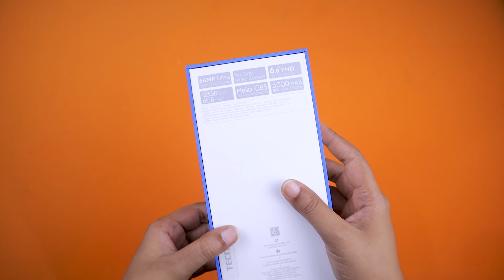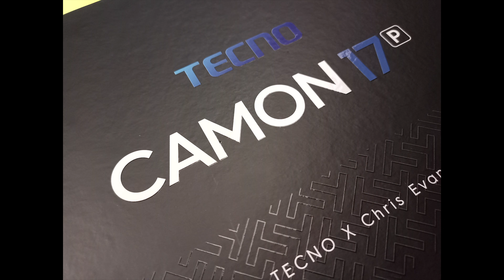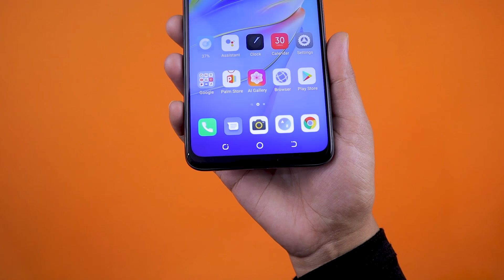Tecno Camon 17P Surprise Box Unboxing & First Impressions in Bangla | টেকনো'র নতুন চমক!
Tecno Camon 17P Surprise Box Unboxing & First Impressions | টেকনো'র নতুন চমক!

Tecno Camon 17P Full Review In Bangla | টেকনো'র নতুন চমক!

🔹  ID - i.m.shahnaj

🔹  ID - The.Tech.Theatre